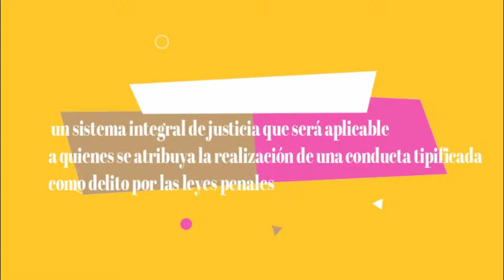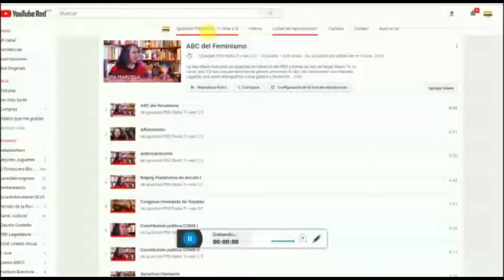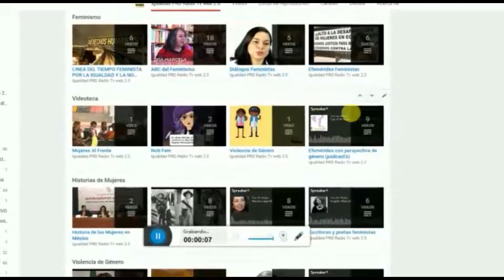Diálogos Feministas Invitada: Lic. Angélica de la Peña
Canal web 2.0 para el empoderamiento y fortalecimiento del liderazgo político de las mujeres